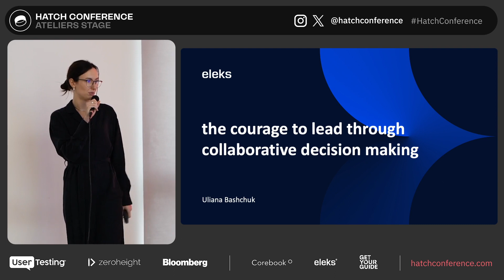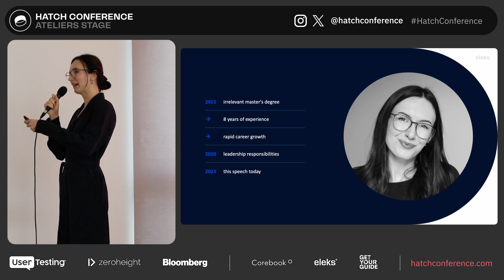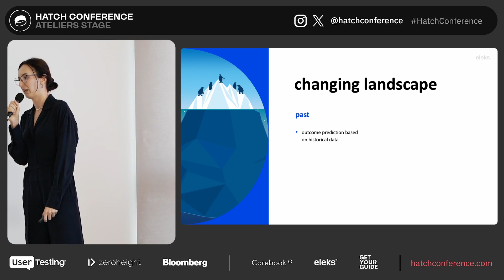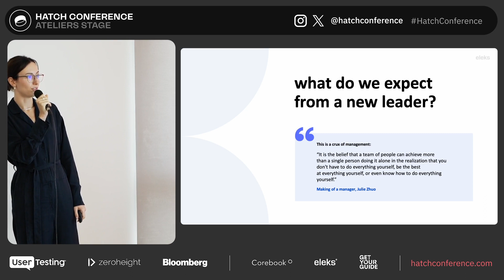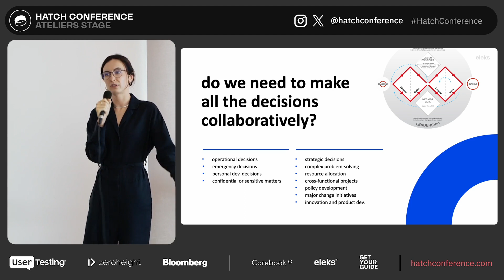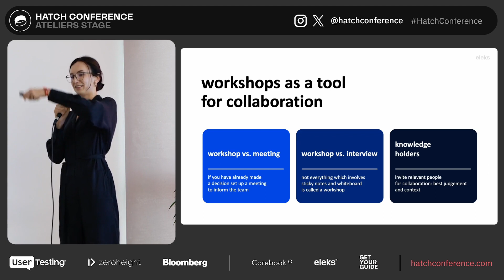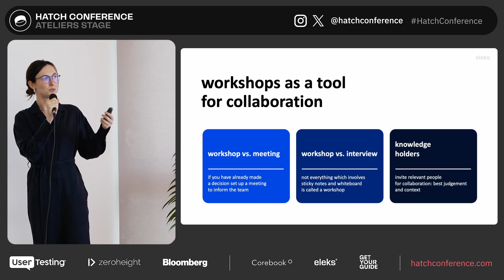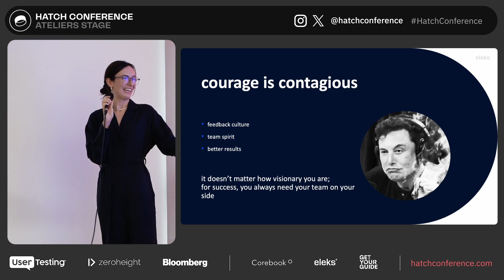Uliana Bashchuk - The Courage to Lead through collaborative Decision making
Being a leader, manager or even product owner, we often assume that our role requires universal competences that enable us to make decisions on our own, to lead the team into the right directions and have ready-made solutions in our pocket for all the possible challenges that may or may not occur on our way. Whereas the biggest strength of a leader is the team they lead. All we need are some techniques to guide and facilitate that collaboration in an effective way.